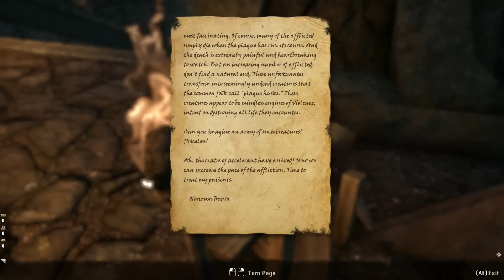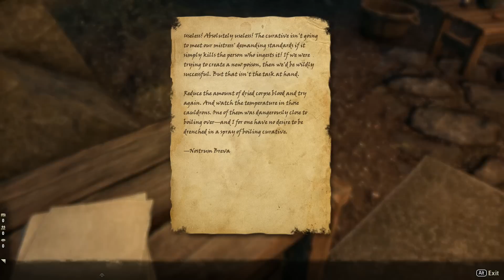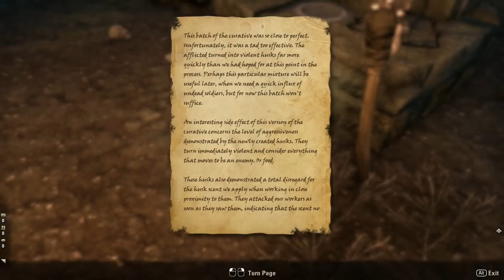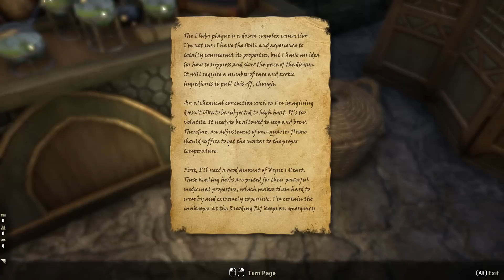S1ippery Jim Plays: Elder Scrolls Online Ep.45 | Quarantine Serk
Welcome to my Lets Play of The Elder Scrolls Online!

Would you like to get your YouTube channel partnered?

Four years ago, in 2E 578, an arcane explosion of energy in the Imperial City set off mystical aftershocks that swept across Nirn. Mages died or went mad. Supernatural abominations from the plane of Oblivion, the Daedra, appeared in greater numbers than ever before. The constellation of the Serpent grew so large that it dominated the night sky.

So began the grand scheme of Molag Bal, Daedric Prince of domination and enslavement. His Dark Anchors, vortexes of evil magic, weaken the barrier between worlds, threatening to merge Nirn and Oblivion into a single, nightmarish hellscape.

In the midst of this chaos, three alliances vie for control of the Imperial City and the White-Gold Tower. High Rock, Sentinel, and Orsinium stand as one, united under the rule of the High King in Wayrest. Valenwood and Elsweyr have forged an alliance of their own with Summerset, while Black Marsh, Morrowind, and Skyrim have formed a third, uneasy pact.